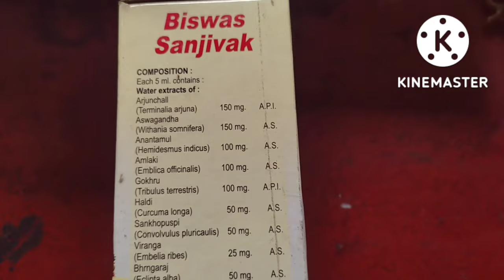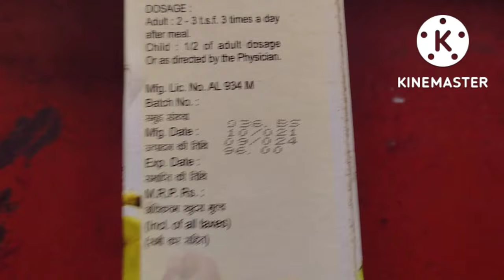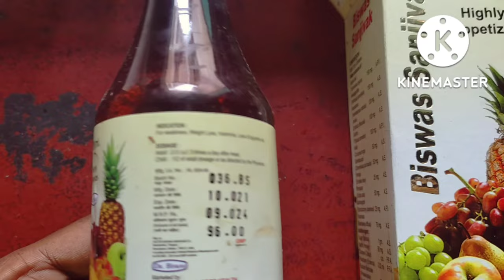Mota Howar Osudh | Biswas Sanjivak Syrup Review In Bangla | Baidyaji Health